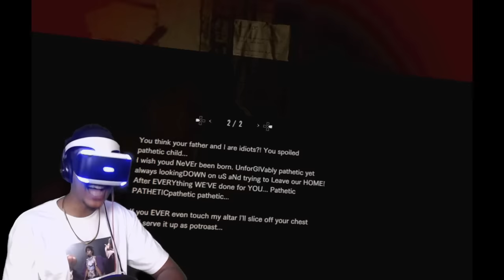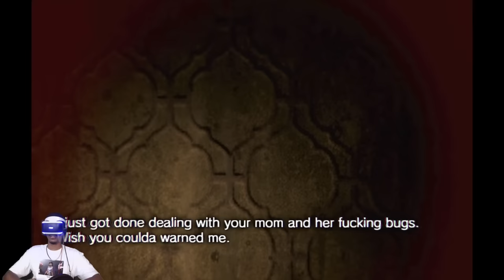RESIDENT EVIL 7 VR #6 | SCREAMS, HEADACHES & MARGUERITE